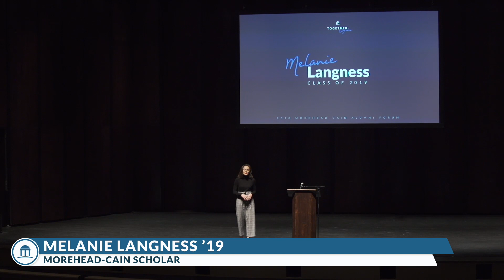Mel Langness ’19 | SEVEN Talk | 2018 Alumni Forum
Mel Langness ’19 delivers their SEVEN Talk during the 2018 Morehead-Cain Alumni Forum on October 20, 2018, in Chapel Hill.